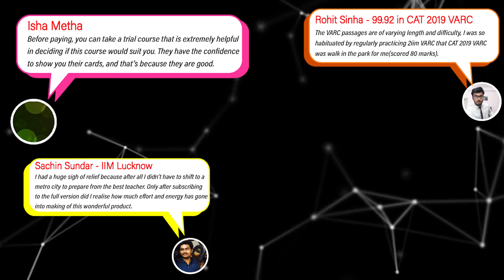When To Start Taking Mocks for CAT? | Mock Strategies | 2IIM CAT Preparation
Hello folks,
We hope you all are preparing for CAT 2023 with full josh! One way to take your prep a notch above the rest is to test yourself to know where you stand and to see what are your strengths and weaknesses. And the best way to do this is through mocks!
But one more question that keeps coming back to us is - when to actually start taking mocks? You could say we're suggesting you to cover the syllabus on one hand and to start mocks on the other. Checkout the video to get all your doubts regarding mocks clarified!
Best Wishes!